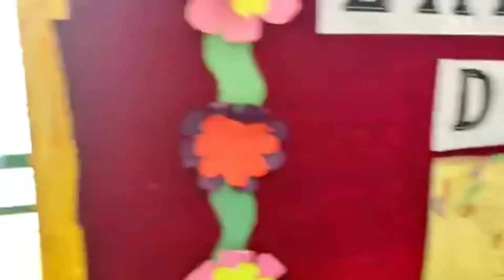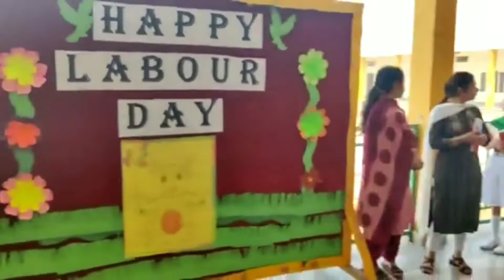Labour Day 2022 Celebration by the Rukmani ites 👍